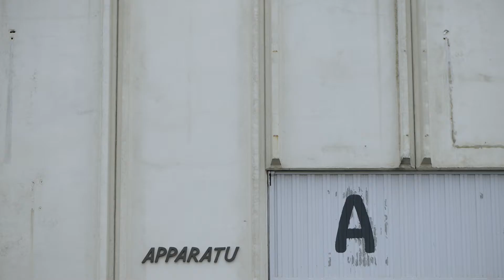Apparatu, Design Recipient | Respected by Gaggenau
Barcelona ceramicist Xavier Manosa and his family have developed a studio like no other. It produces art pieces and dishes, fuses pottery with new technology creating the next wave of ceramics while celebrating ancient approaches.